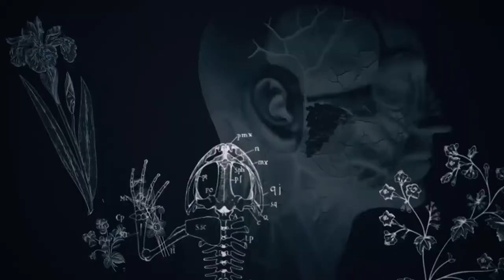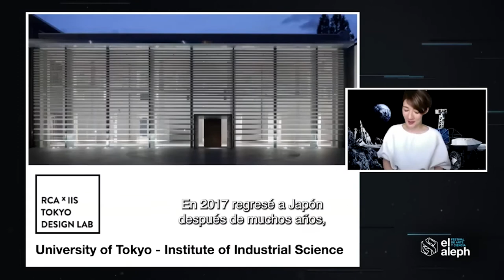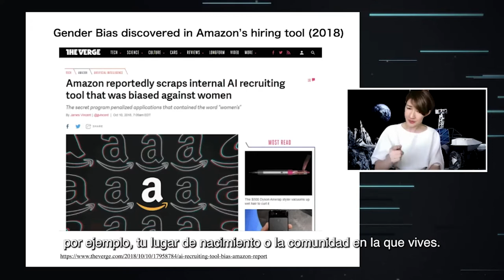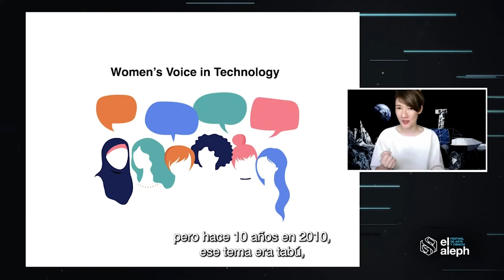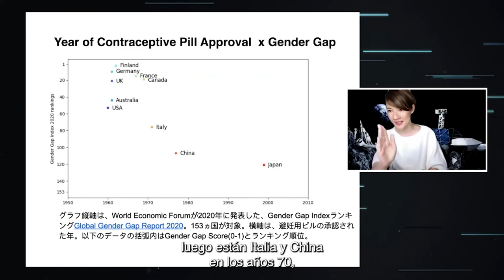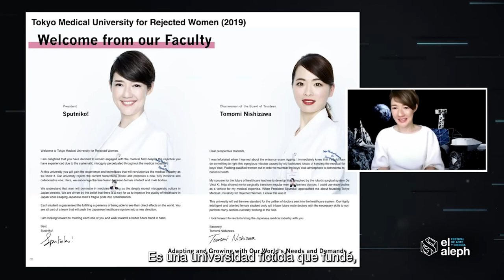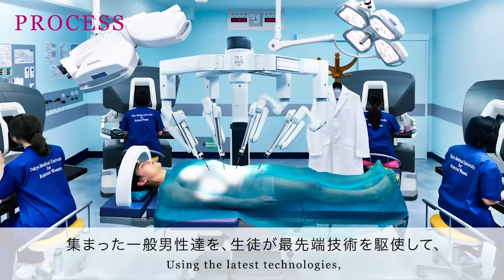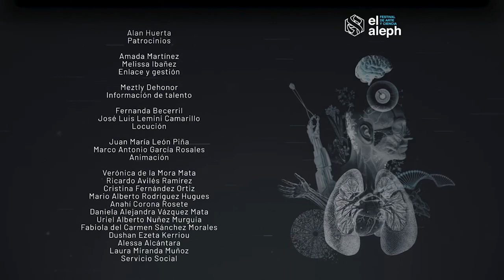Tokyo Medical University for Rejected Women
¿Una nueva era en la medicina? Para ello habría que pensar en la inclusión, pero en el Japón actual aún existe el dominio masculino en la ciencia de los galenos. No es ficción y sí una realidad que el arte también es un punto de quiebre, en ese sentido, en esta conferencia magistral, Sputniko! explica los pormenores de la Tokyo Medical University for Rejected Women, que no solo es una escuela en la cual las mujeres pueden iniciar sus estudios, es la respuesta a una industria médica japonesa que ha favorecido a los hombres; sin embargo, sí de cambios se trata, la robot Frida (una versión actualizada de Da Vinci) interviene de manera quirúrgica a los varones para convertirlos y transformarlos en perfectos e impecables médicos.

Esta conferencia se llevó a cabo en el marco del Festival de Arte y Ciencia "El Aleph" 2021. Fue una colaboración entre el Festival y la Fundación Japón en México